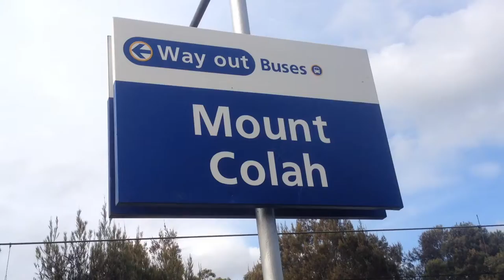Sydney Trains Facts & Trivia Vlogs Ep 178 Mount Colah